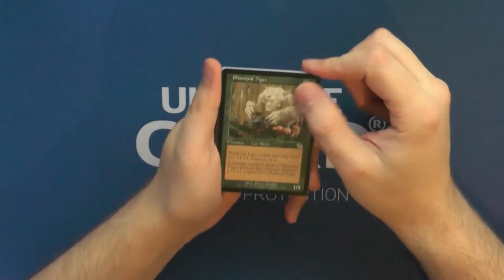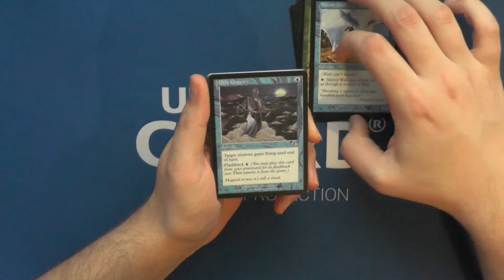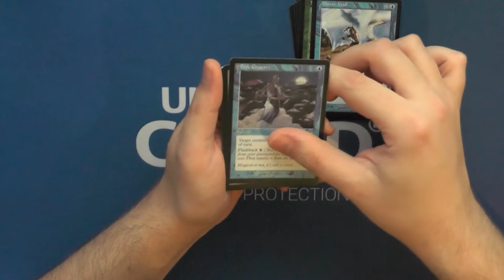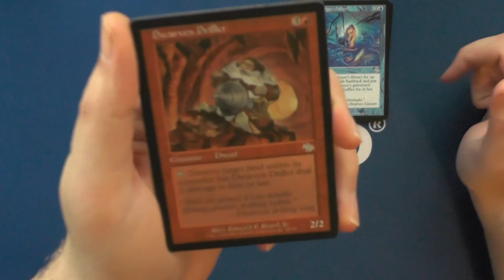Judgment Booster194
Einfach mal ein wenig Nostalgisch werden. Mit welchem Set habt ihr so in Magic angefangen?